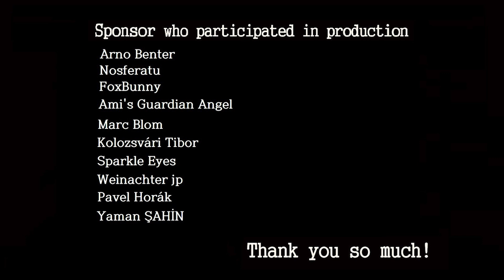Deep Purple - Highway Star DRUM-ONLY(cover by Ami Kim)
I am the official artist of Artisan Turk Cymbals!

1972  Machine Head
Original Drummer : Ian Paice

Tama mini timbal  8",6"